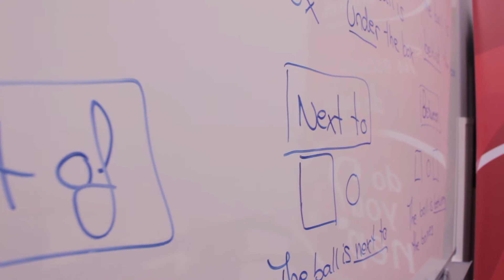Nep English School - Clases de inglés para adultos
En Nep English School ofrecemos cursos de inglés general o para la preparación de los exámenes oficiales de Cambridge y Trinity